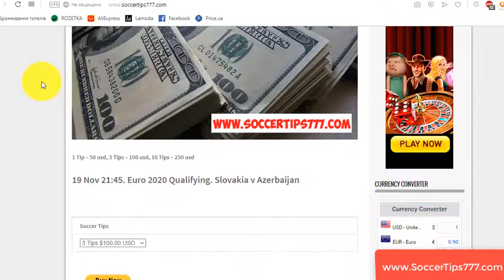27 Nov. Liverpool vs Napoli. UEFA Champions League. Buy Football Tips And Predictions